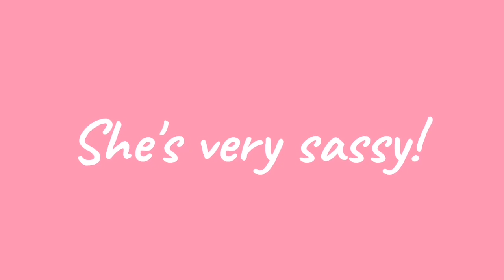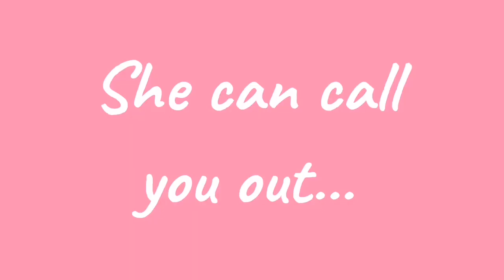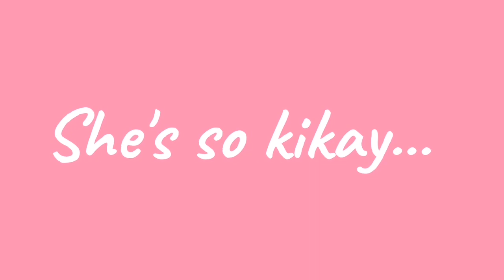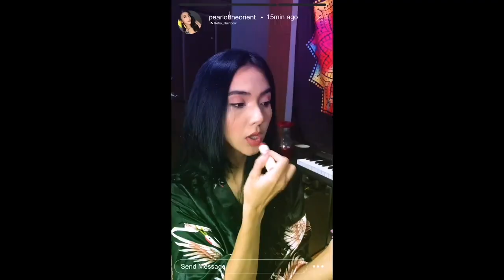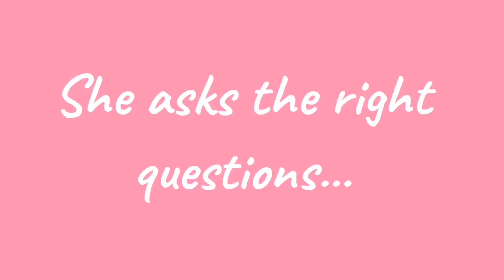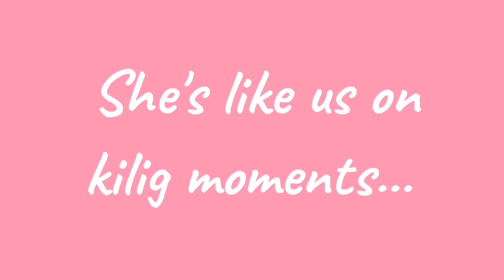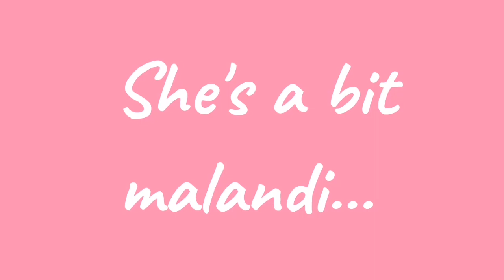Pearl - Our Best Girl from Gameboys the Series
Here's a tribute and compilation of why we love Adrianna So as Pearl in Gameboys the series. If only all of us have our own Pearl Next Door. I'm so excited for her own series!

These videos were from episode 1 to 8 of Gameboys. If you want to watch the Gameboys series, check out the Ideafirst Company YouTube channel: